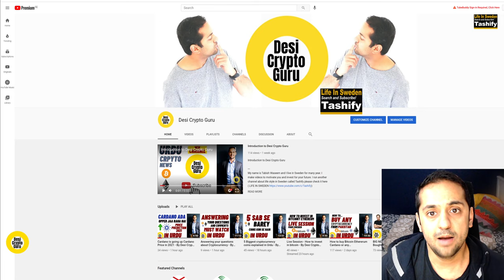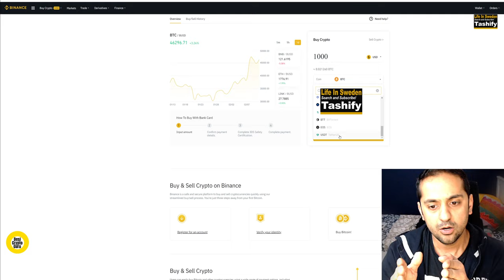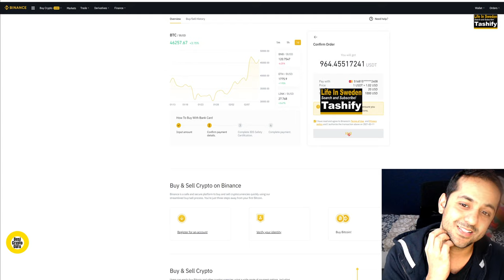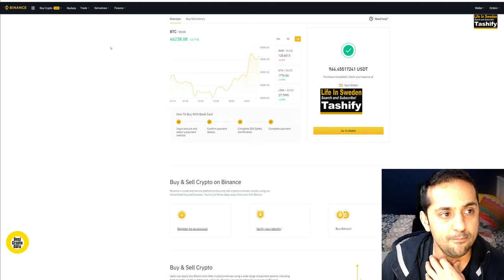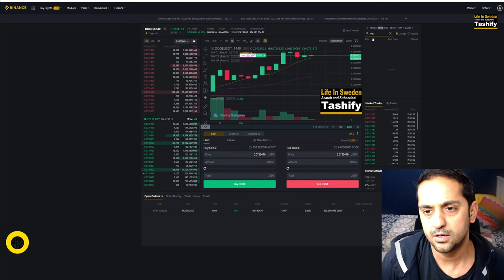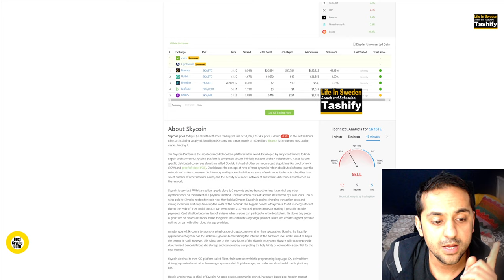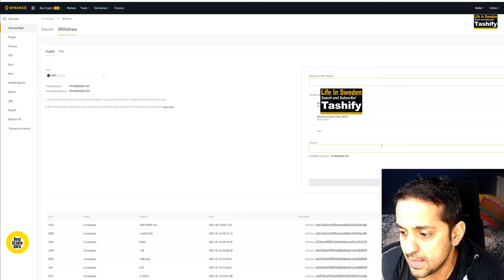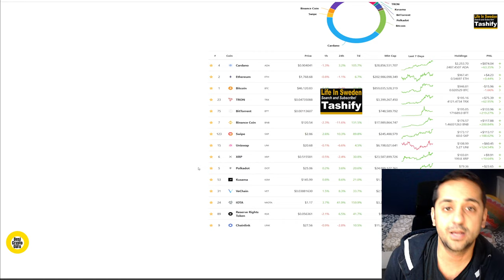Step by Step Guide for Binance to buy Bitcoin Ethereum Cordano - By Desi Crypto Guru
How to buy Bitcoin on binance.com
How to buy Ethereum on binance.com
How to buy Cardano on binance.com
Step by Step guide for binance.com